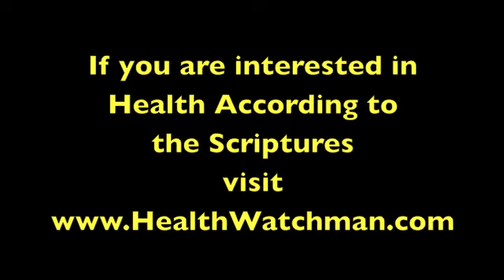The Way All Christians Should Live!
If you call yourself a believer of the most high, you must follow the instructions of God. In this video we will see how we how Christians have strayed so far from them.
This video is from The Torah Parashah 18 Exodus 21:1-24:18